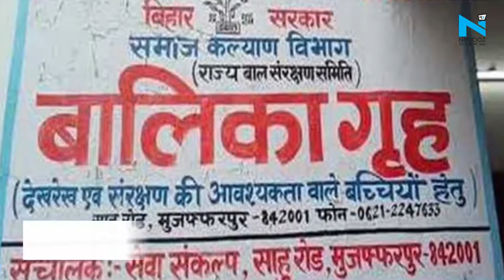Begusarai: मुजफ्फरपुर बालिका गृहकांड में चर्चित Manju Verma को JDU से मिला टिकट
जेडीयू ने पूर्व मंत्री मंजू वर्मा को दिया टिकट... मंजू वर्मा को बेगूसराय के चेरिया बरियारपुर विधानसभा सीट से दिया टिकट.